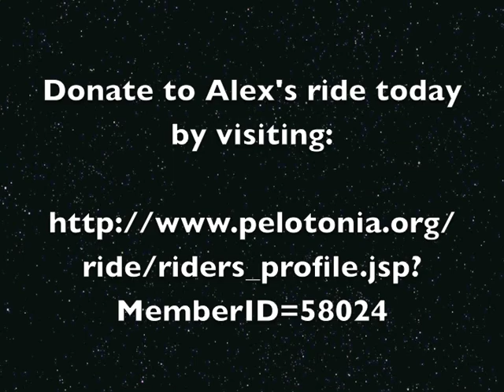10TV News and Pelotonia!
This clip aired on 10TV News and highlights what I've been up to from the Alumni Concert and the upcoming Pelotonia race. You can still donate to my ride for a cure in Pelotonia by visiting: